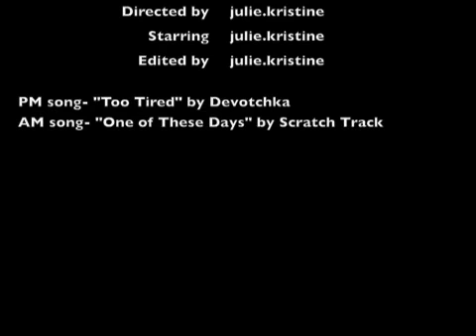the glamorous life of a flight attendant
a 9 hour layover in less than 9 minutes